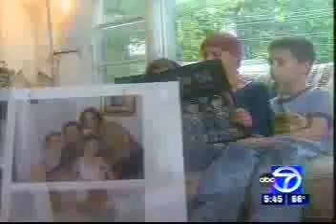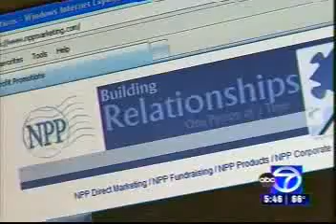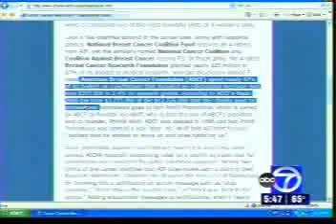I-Team Investigates: Non-profit Money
ABC 7's I-Team investigates non-profit businesses that are thriving despite the troubling economy.